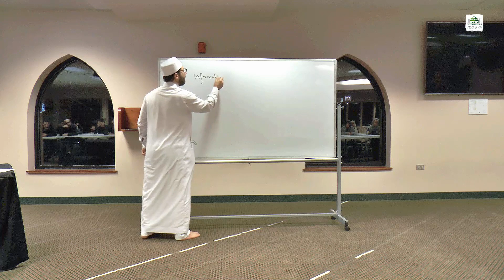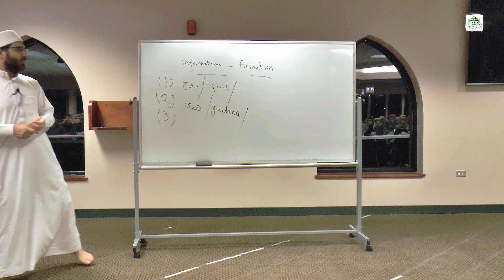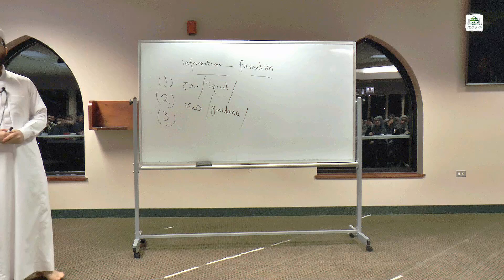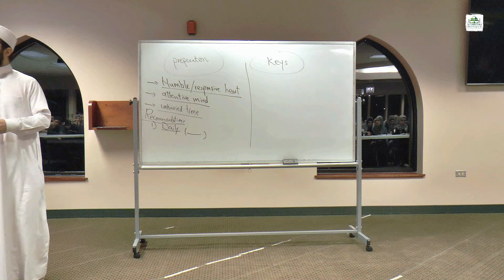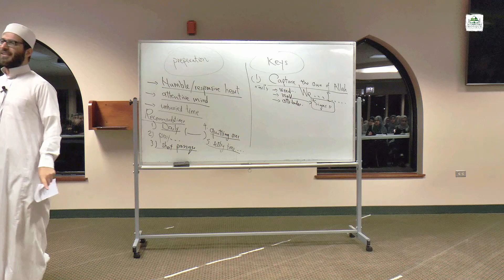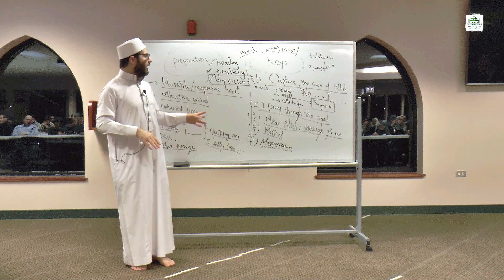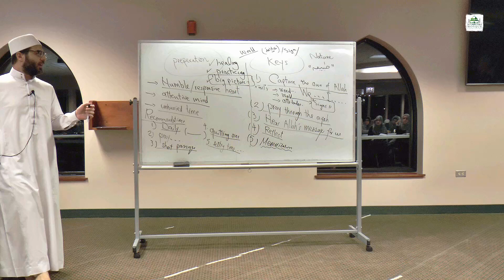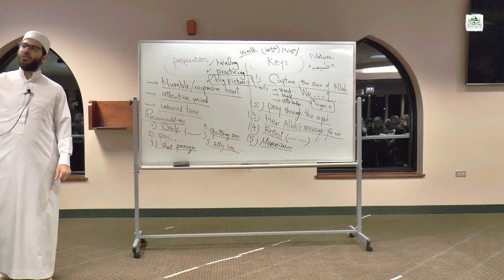Part 1 of the Series: Keys to Spiritual Reading of the Quran (1/8)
What are the spiritual keys to reading the Quran so that we can attain the most benefit?
Wondering
Reflecting
Responding
Healing
Memorizing
Practicing
Awakening
By Sh. Ahmed Arafat